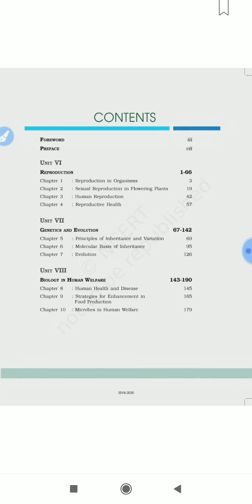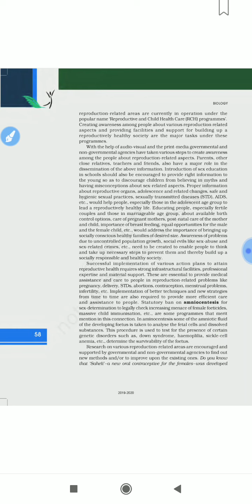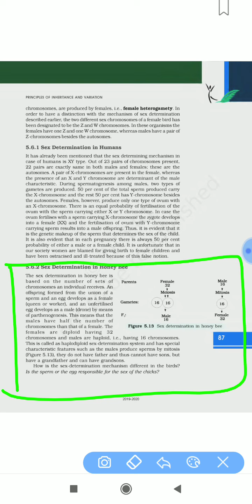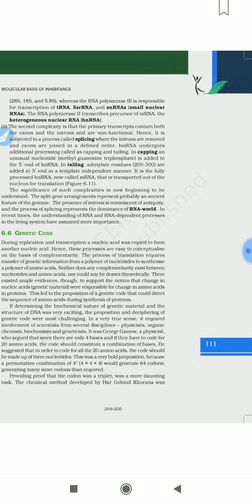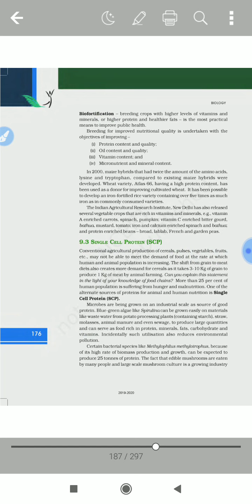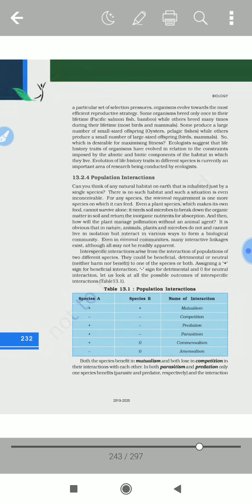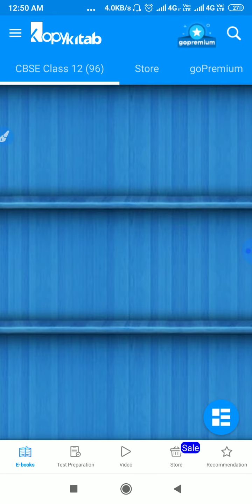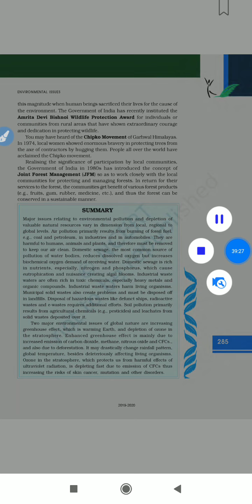Changes in 12th ncert biology/NEET syllabus changes/AIIMS syllabus changes.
Discussion on the changes in 12 th ncert biology from chapter1to12.